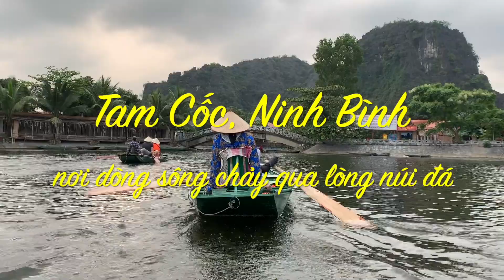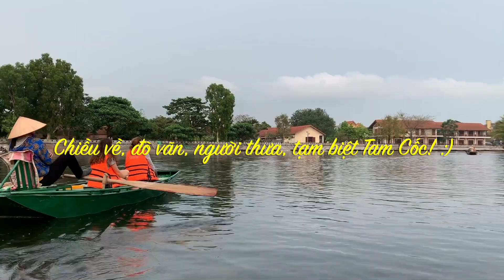TRÊN DU THUYỀN THƯỞNG NGOẠN TAM CỐC - BÍCH ĐỘNG, NINH BÌNH | Khám phá Ninh Bình #1 | Ocean Go&Share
Tam Cốc - Bích Động được ví von như "vịnh Hạ Long trên cạn" hay còn được ưu ái danh xưng "Nam thiên đệ nhị động". Đây là một khu du lịch nổi tiếng của không chỉ miền Bắc và còn của cả Việt Nam. Tam Cốc - Bích động là một khu vực rộng lớn, bao gồm hệ thống các hang động núi đá vôi và các di tích lịch sử liên quan đến hành cung Vũ Lâm của triều đại nhà Trần. Khu du lịch này phần lớn thuộc xã Ninh Hải, Hoa Lư, Ninh Bình. Tam Cốc - Bích Động thuộc quần thể danh thắng Tràng An (bao gồm 3 khu vực liền kề nhau là: Di tích Cố Đô Hoa Lư, Khu danh thắng Tràng An - Tam Cốc - Bích Động và Rừng nguyên sinh Đặc dụng Hoa Lư), đã được UNESCO công nhận là di sản văn hóa và thiên nhiên thế giới vào năm 2014.

Trong lần đầu tiên đến Ninh Bình, mình đã có trải nghiệm tuyệt vời đầu tiên chính là đi thuyền tham quan Tam Cốc. Bạn có thể mua vé tham quan với giá 120k/khách và mua vé đò với giá 150k/chuyến (có thể ngồi được tối đa 4 khách Việt Nam hoặc 2 khách nước ngoài) ngay tại Bến đò Tam Cốc. Hành trình tham quan thú vị này bắt đầu từ bến đò, dọc theo con sông Ngô Đồng, xuyên vào những quả núi đá vôi hùng vĩ, qua 3 hang động và lướt qua đồng ruộng cực kỳ nên thơ.

So với Tràng An, Tam Cốc có ít hang động hơn, hành trình tham quan ngắn hơn, nhưng giá vé cũng thấp hơn. Khách nước ngoài chủ yếu đi ở Tam Cốc nhiều hơn, còn ở Tràng An thường đông khách trong nước. Mình thích ở Tam Cốc hơn vì khung cảnh tự nhiên, ít các công trình nhân tạo hơn so với ở Tràng An. Cảnh quan xinh đẹp, không khí trong lành, đặc biệt là cảm giác đi giữa ruộng lúa xanh rì thực sự làm mình mê mẩn.

Thời điểm được xem là đẹp nhất để tham quan Tam Cốc là tháng 5 - mùa lúa chín vàng, tạo thành điểm nhấn đẹp mắt hơn so với mùa lúa xanh. Nếu đến Ninh Bình, đừng bỏ qua Tam Cốc - Bích Động nhé.

🙏Rất mong nhận được sự ủng hộ, chia sẻ cùng các bạn.